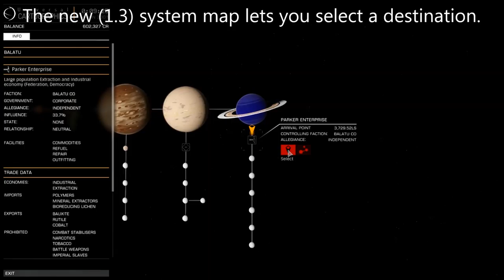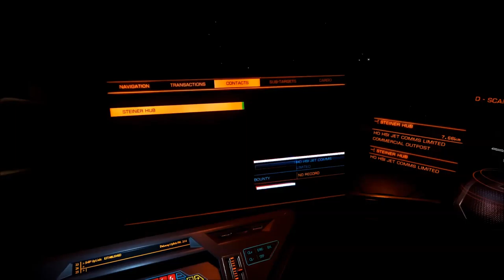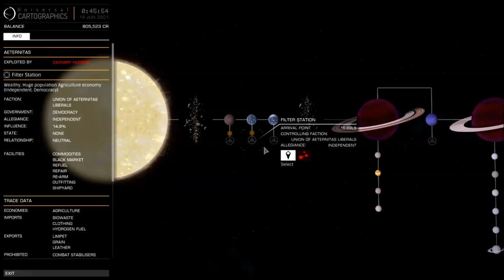Let's Play - Elite: Dangerous - Episode 10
The Ronin Campaign - Episode 10 (V1.3)

After twenty plus hours of game play, I'm well on my way to having a million credit bank balance. Just a few more jobs to do and I'm in the money.

I use a Logitech Extreme 3D Pro joystick and keyboard.

Do you have any suggestions for goals or milestones I should be searching for?

If you enjoy this video please "Like" it.

Excellent Elite: Dangerous video series you should check out.

Shout-outs to each of the above CMDR's for the inspiration to do my own series. Each person inspired me in a different way.

My gratitude to Frontier for their creation of an excellent game available on MAC and PC as well as Steam. Soon to be released on XBox (Summer 2015).